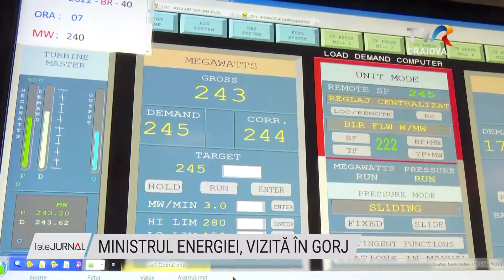MINISTRUL ENERGIEI, VIZITĂ ÎN GORJ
Nicio unitate de producere a energiei electrice din Gorj nu se va închide şi nici nu vor exista disponibilizări de personal. Este declarația pe care a făcut-o astăzi la Târgu Jiu Ministrul Energiei, Virgil Popescu, care a participat la aniversarea a 50 de ani de la punerea în funcțiune a Termocentralei Rovinari. Ministrul a dat asigurări că nu sunt probleme cu stocurile de gaze și cărbune pentru această iarnă, întrucât rezervele din depozitele de gaze naturale au depășit 90%.

Ministrul Energiei a declarat că în Oltenia se produce majoritatea energiei electrice de care România are nevoie. Mai întâi ministrul a vizitat Cariera Roșia, cea mai mare din Europa de Est și a precizat că este esențială pentru funcționarea optimă a Complexului Energetic Oltenia. Apoi, i-a fost prezentată Sucursala Electrocentrale de la Rovinari, unde a purtat discuții cu angajații și conducerea Termocentralei. Ulterior a avut o întâlnire cu sindicaliștii Complexului Energetic Oltenia.

Au trecut 50 de ani de la punerea în funcțiune a Termocentralei Rovinari, cea mai performantă termocentrală pe cărbune din țară.

Ministrul Energiei a precizat că există în continuare o preocupare în privința modernizării Complexului Energetic Oltenia. Incepand cu anul 1972, Termocentrala Rovinari produce energie electrică pentru Sistemul Energetic Naţional.